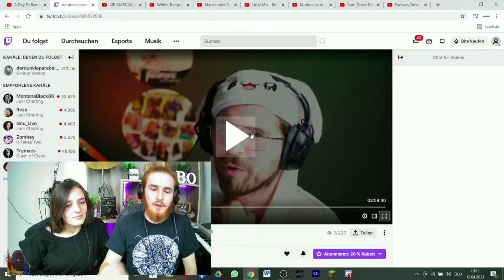ER ist NICHT MEINER MEINUNG 😳 Parabelritters Reaction auf mein Video (Reaction Twitch Buch)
Der dunkle Parabelritter hats doch gesehen. Mein Video zu "Du kannst sie nicht alle töten", er war zwar nicht immer meiner Meinung aber es war sehr witzig. 😊